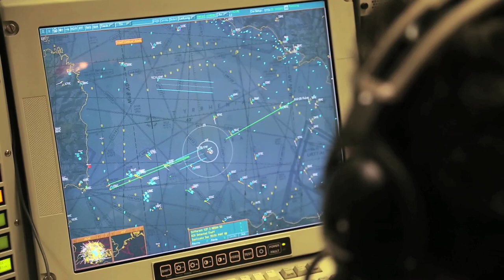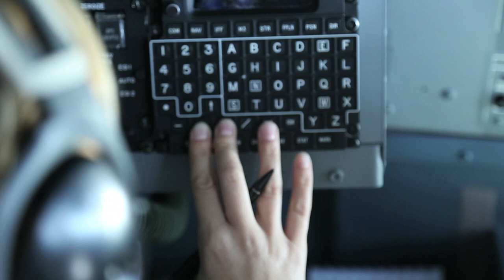AWACS - NATO's Eye in the Sky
NATO’s AWACS (Airborne Warning and Control System), a highly mobile and powerful aerial radar system, flies over Southern Europe during exercise Trident Juncture, providing an invaluable link between NATO’s many air assets and commanders on the ground.
The AWACS based in Trapani, in Sicily, are from the E-3A Component of which there are 17 E-3A aircraft. The E-3A can exchange information with ground-based, sea-based and airborne commanders.